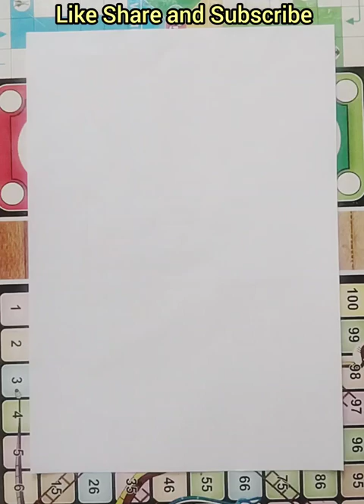Learn to draw a Tap.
How to draw a Tap?
Learn to draw a water Tap.
Water Tap drawing.
Drawing of Tap for beginners.